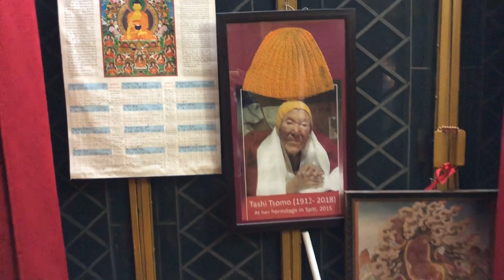Prayers for root guru H E Luding Khenchen Rinpoche (1931-2022)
On the anniversary of Sakya Pandita, special hour-long prayers were led by Luding Shabdrung Rinpoche, nephew of His Eminence Ngor Luding Khenchen Rinpoche, who entered into Dhammadhatu on early morning of Wednesday, 28 December, 2022. This is one of the activities dedicated for the root guru H E Luding Khenchen Rinpoche, the 75th abbot of Ngor Tradition of Tibetan Buddhism by his family members in India, US, & Canada.